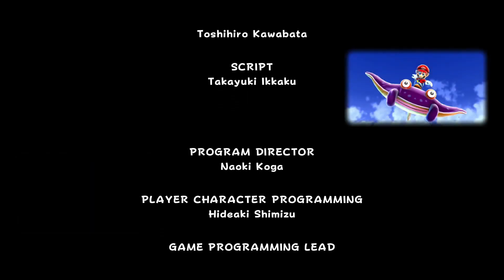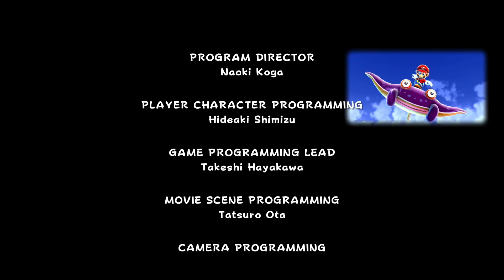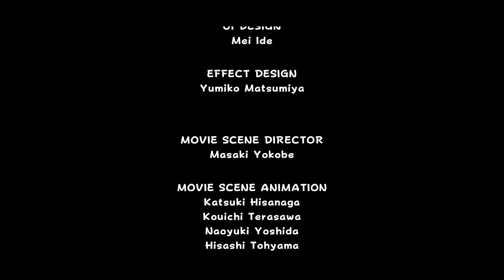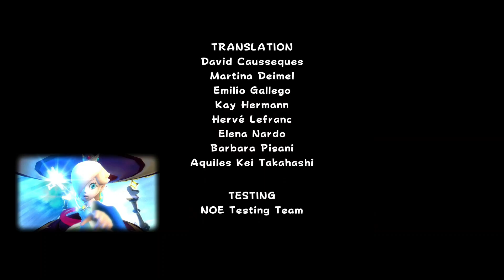Super Luigi Galaxy Freezeflame, Gold Leaf & Gusty Garden Galaxy Purple Coin Missions + True Ending